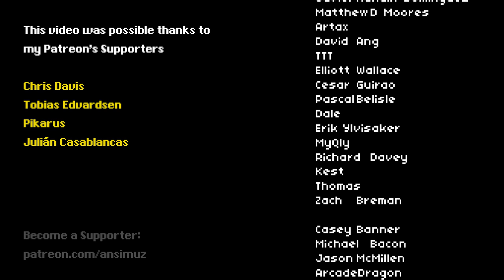Gothicvania Swamp Environment